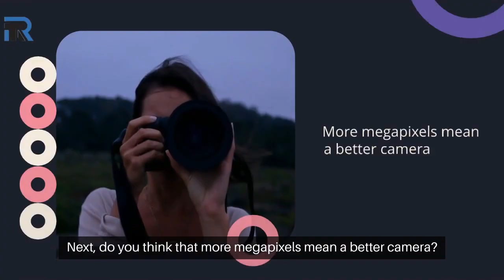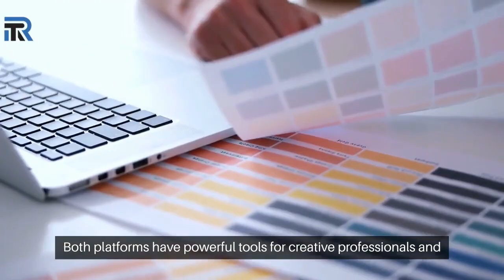Debunking common Tech myths part 2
Dive deeper in Part Two of "Debunking Tech Myths" as we continue to expose the truth behind widely believed tech fallacies. Explore myths surrounding blockchain technology, internet privacy, and more. Stay ahead of the curve with our thorough explanations and expert insights.